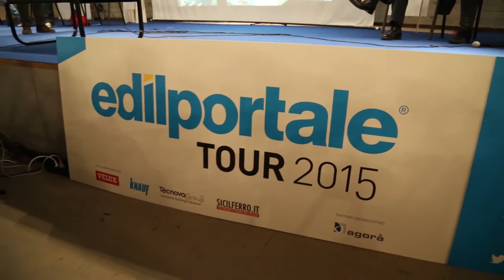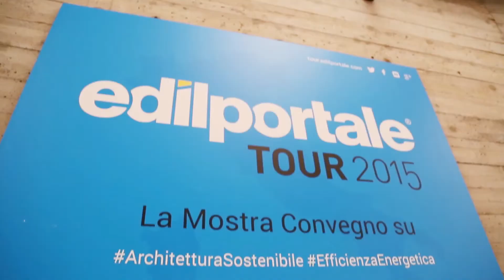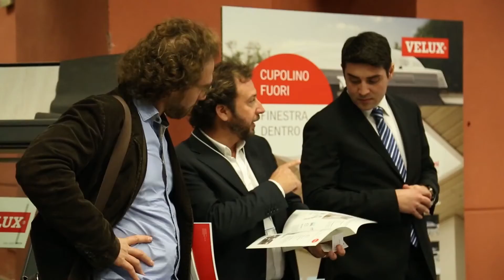EDILPORTALE TOUR 2015 - Catania - 26 marzo 2015